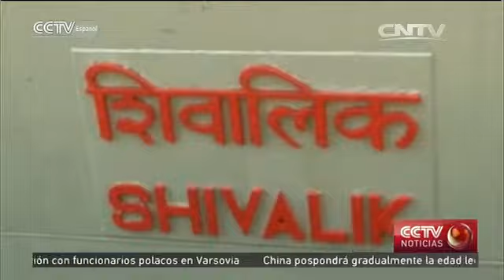EE.UU., Japón e India buscan profundizar lazos en Océano Índico